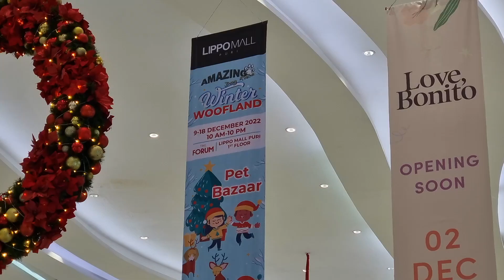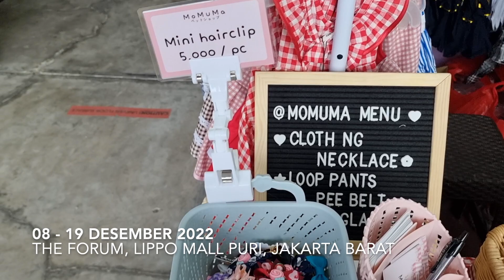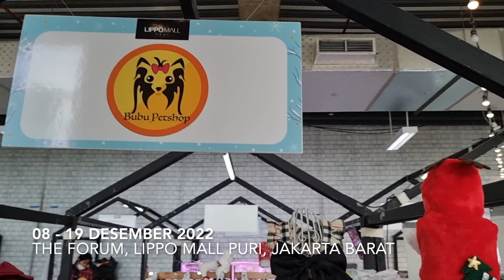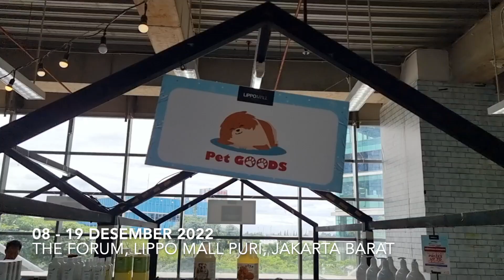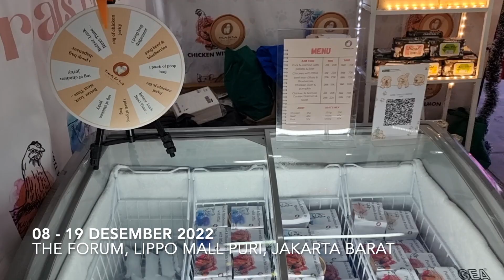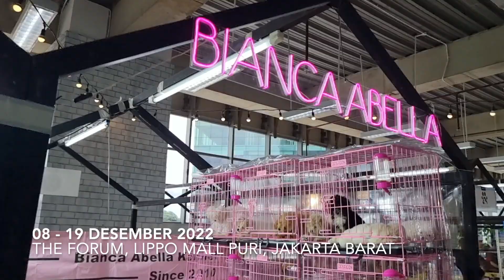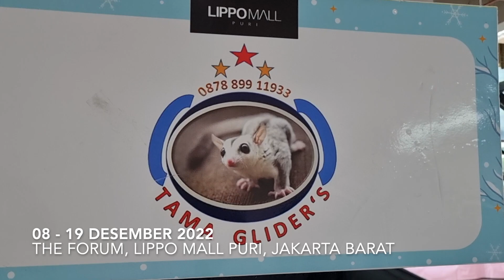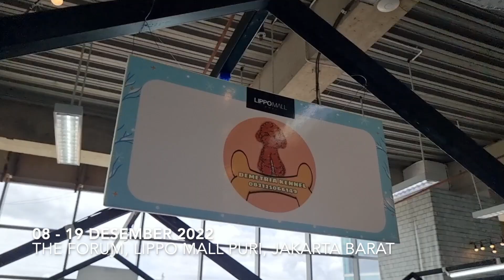Rekaman Kondisi Penjualan Anjing Terbesar Di Akhir Tahun 2022 - Stok Ratusan Ekor Anak Anjing Ras